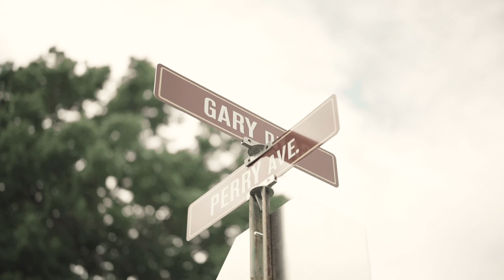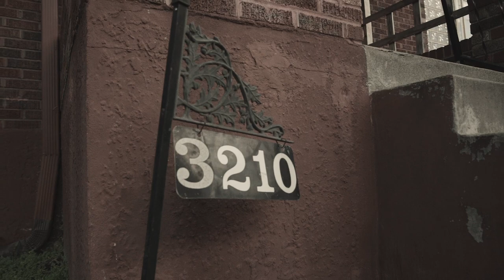DonyaDaDoll Ft. RaeDaSavage - Hottest Inna City ( Official Music Video )